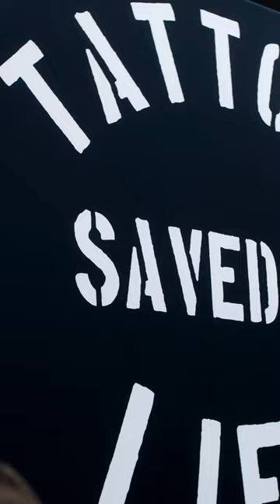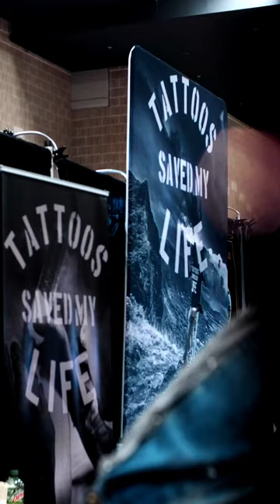Joshua Short x Tattoos Saved My Life // Saniderm Spotlight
Meet Joshua Short. Tattoo artist, owner of INKorporated, and founder of the nonprofit organization Tattoos Saved My Life. During our interview, he talks to us a bit about his history in the industry, and where he feels he's found a deeper meaning and sense of purpose with the nonprofit initiative over the last handful of years. The use of his platform for the greater good, and his desire to work hard at being open and spread mental health awareness within the tattoo world and beyond, is an inspiration to many.

Saniderm - Elevate Your Art.